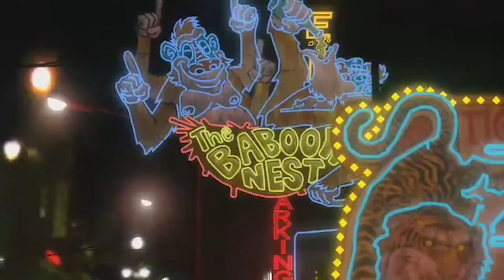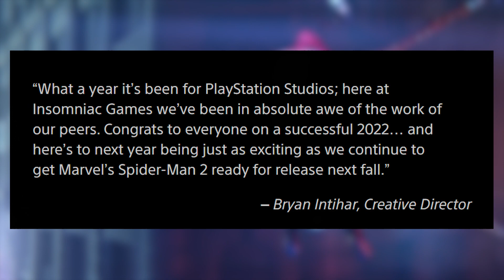Bad News For Epic Games | Undead Gaming News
This weeks Undead Gaming News,

00:00 Epic Games is ending Servers for some online games
01:31 Fortnite lawsuit
03:53 Epic Games penalised by FTC
04:58 Take-Two target Goat Simulator 3 ad
05:43 Marvel's Spider-Man 2 release date
06:01 Hogwarts Legacy delayed
06:41 Massive Entertainment's new Star Wars project
07:33 Outro